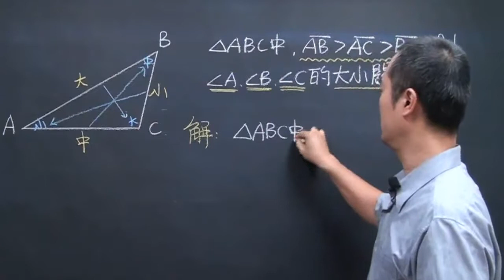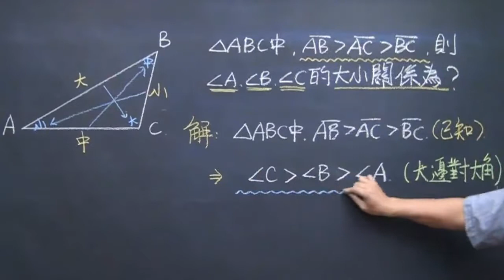例題2.5-14 三角形大邊對大角的應用(昭文老師講解)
感謝您觀看博幼基金會幾何影片，若是您需要博幼幾何課本。
可至書局購買書泉出版[專門用來打好幾何基礎的數學課本]。